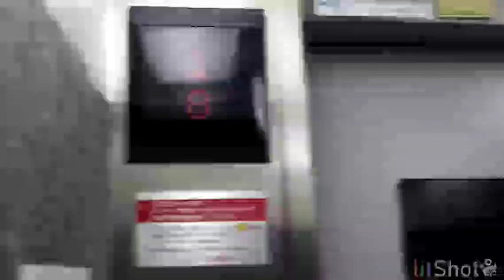フジテックエレベーター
メーカー(Bland/保養商)・フジテック株式会社(Fujitec CO,.LTD./Fujitec升降機)(エレ40-2)
稼働年(Year of commission/投入服務年份)・1976年頃、更新2004年頃
ドアの形式(Door/門)・2枚ドア片開き(右勝手)(2S)
停止階(number of installation/途經樓層)・8か所(層)1・3〜9(G,2-8)
合成アナウンス・無(気配りは有)
運転構造(Drive type)・ロープ式(機械室有)(Traction/帶動式)
機種(Type/类型)・エレベーター制御盤交換パッケージ/エシード(Elevator control panel replacement package/Eceed)
速度(Speed)・毎分60(m/min)
撮影機材(Shooting equipment/摄影设备)・某メーカータブレット(Amazon Fire Tabret/亚马逊FIRE平板电脑)
撮影地(Location/地址)・青葉区内某マンション(Mansion at Aoba word/青叶区里面的某的公萬)

【説明】
9Fから1F〜9F間を下りのみ片道撮影。エレベーターの到着時間は動画開始後すぐです。これも同じく木町通の中華屋の所のマンションにあります。